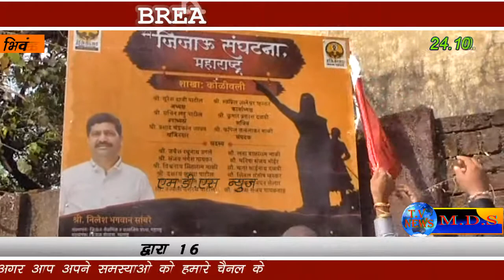जिजाऊ शैक्षणिक व सामाजिक संस्था ठाणे जिला अध्यक्ष मोनिका पानवे द्वारा 16 शाखाओ का उद्घाटन किया गया